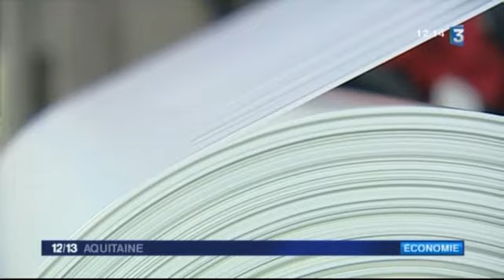Fin des sacs plastique: qu'en disent les fabricants